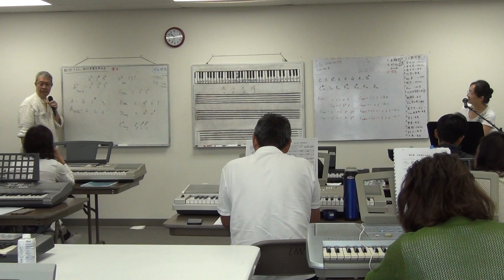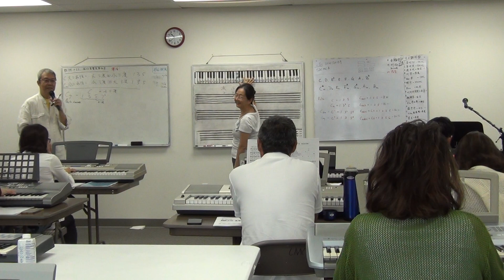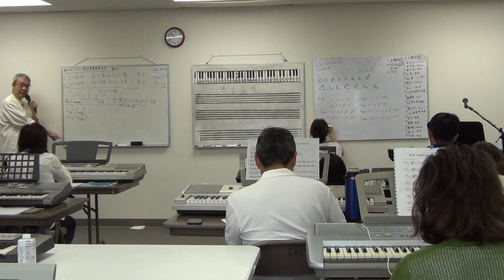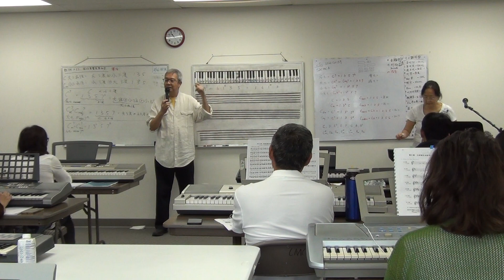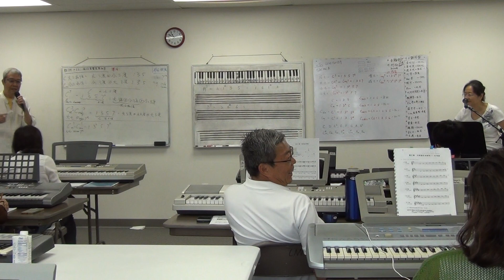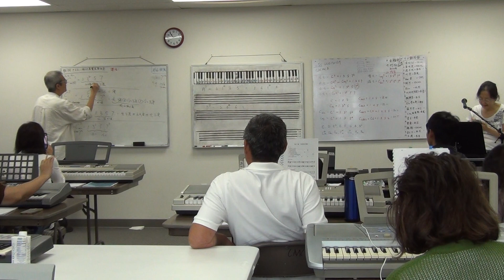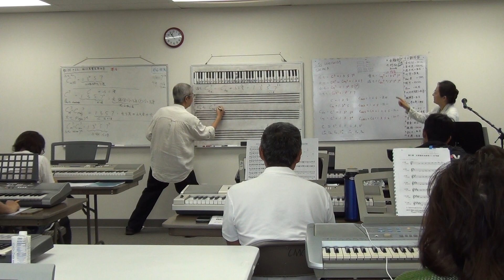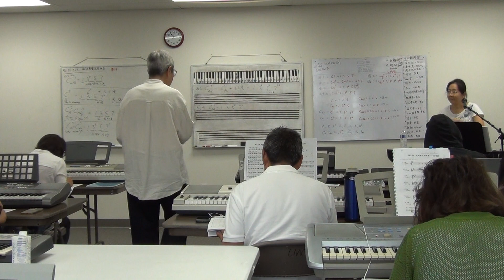海音姐键盘班 第十三期第七课 part 3